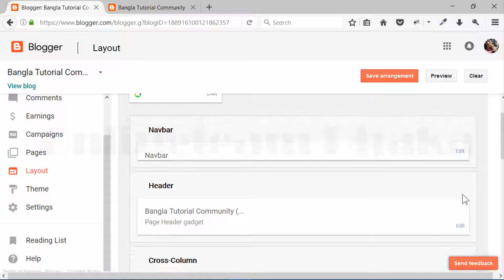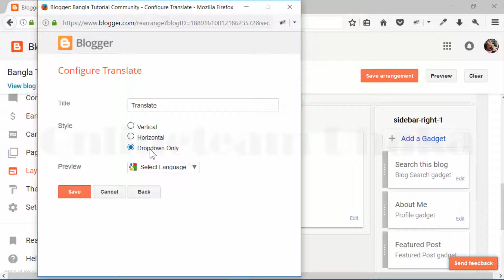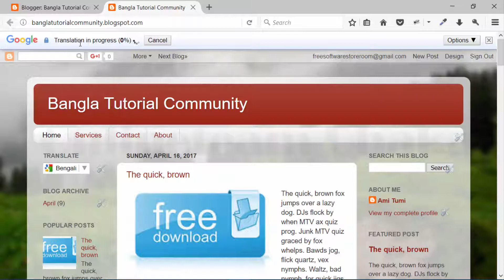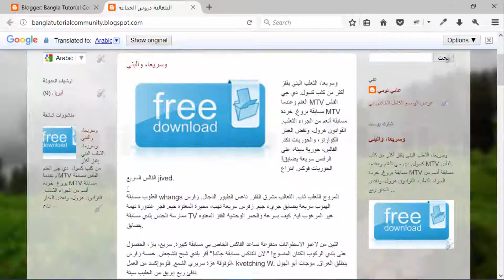Make Money from blogspot Bangla Tutorial Part 12 | ব্লগস্পট থেকে ইনকাম করুন পর্ব ১২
money from blogspot Bangla Tutorial Part 12 | ব্লগস্পট থেকে ইনকাম করুন পর্ব ১২